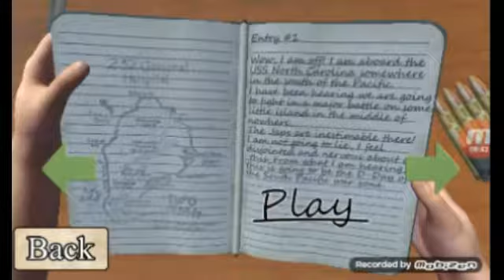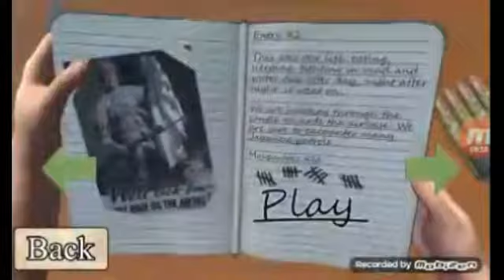Medal of valor pro e vala (edição editada )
O audio nessa esta meio ruim